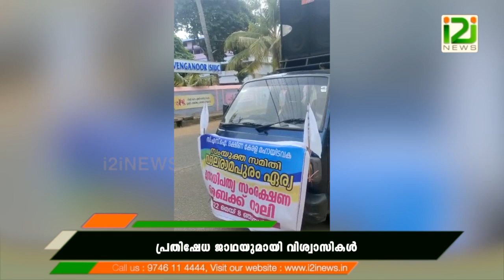MM Church|എൽഎംഎസ്.കത്തീഡ്രൽ പൊളിച്ചതിൽ വ്യാപകമായ ...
MM Church
എൽഎംഎസ്.കത്തീഡ്രൽ പൊളിച്ചതിൽ വ്യാപകമായ ...